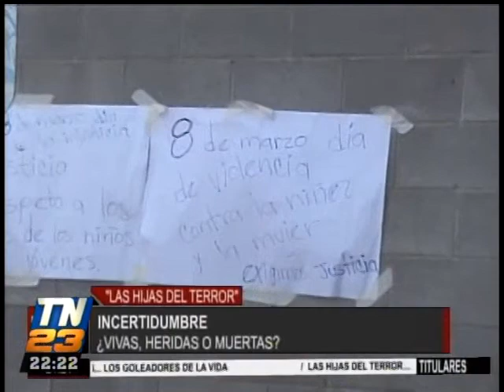Incertidumbre: Familias no saben si sus hijas están vivas, heridas o muertas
Para algunas familias esta pesadilla ni siquiera empieza, muchas buscan desesperádamente a sus hijas. El problema es que ni las mismas autoridades sabes si están en las listas de personas fallecidas o en  la de las heridas.